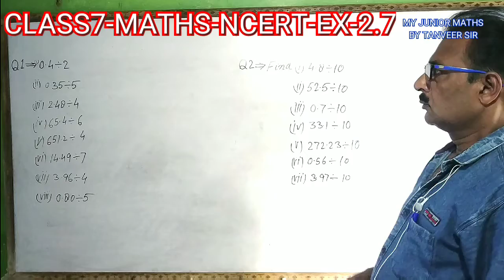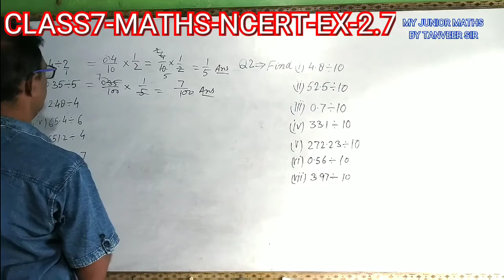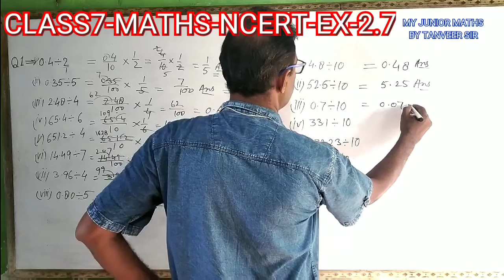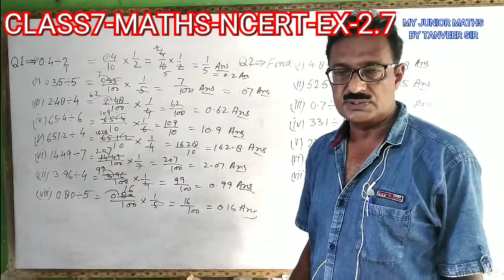Class-7 NCERT ||Exercise 2.7Q1&2- FRACTIONS & DECIMAL-|| Mathematics || CBSE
Class-7# NCERT Exercise2.7Question1&2 FRACTIONS# & DECIMALS# Mathematics # CBSE Class-7 NCERT Exercise 2.7- FRACTIONS#&AREA|| Mathematics || CBSE ||This is Class-7 NCERT ||Exercise -2.7PERIMETER & AREA ||Mathematics | CBSE